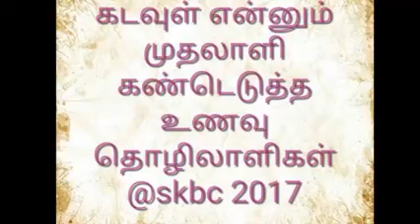ரோட்டு கடையில் கலப்படமா?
this video reveals the fact of road side caterers even professional degree holders are like to enter the business.
@skbc report 2017